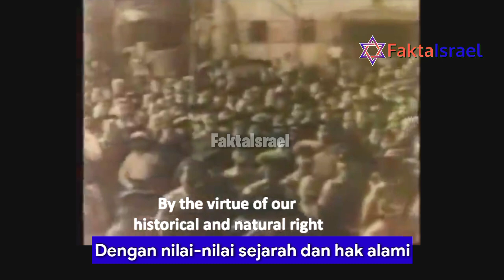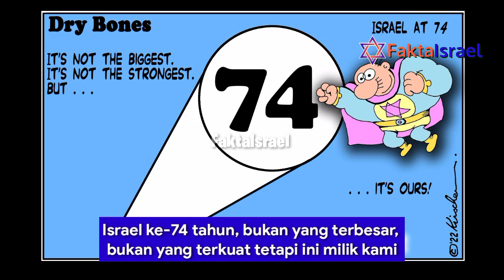Catatan Sejarah Proklamasi Kemerdekaan Israel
Inilah catatan sejarah yang perlu diketahui